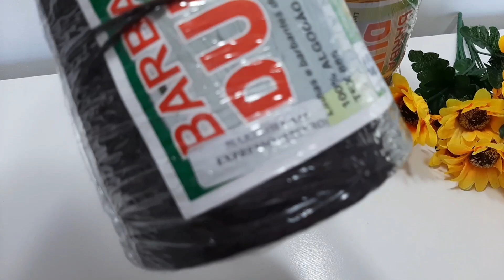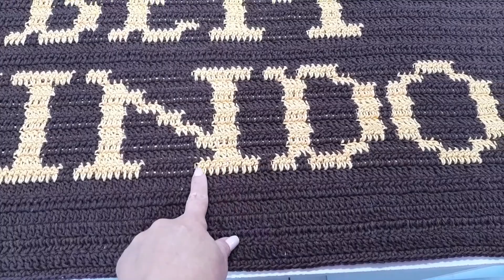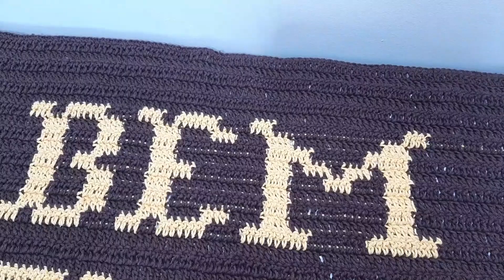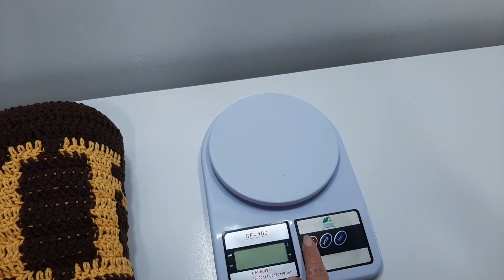FIZ UM TAPETE LINDO COM PONTOS CONDUZIDO 💛🤎 FICOU INCRÍVEL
Olá meus amores 🥰 hoje vou mostrar mais uma  linda produção em crochê  para vcs espero que gostem de mais este vídeo que preparei com  muito amor  e carinho 🥰

✅ Whatsapp  para vendas de crochê

🧶 Barbantes Campaner